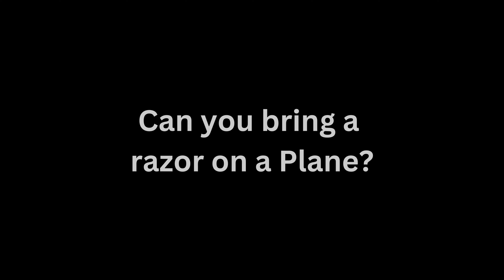Can You Bring a Razor on a Plane? | Always Do THIS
Can You Bring a Razor on a Plane?

In this video, we'll explain the TSA rules. Whether you're a frequent traveler or embarking on your first trip, knowing the rules and restrictions for bringing a razor on an airplane is essential to avoid any inconveniences during security checks.

Our travel experts share their top tips for packing your shaving essentials in your carry-on, ensuring you stay well-groomed throughout your journey. Discover the must-have travel toiletries for your shaving routine and how to pack them efficiently for your convenience.

Watch till the end to uncover some handy travel hacks that will make your shaving routine a breeze while on the go! Save time, stay groomed, and enjoy your travels with confidence.

TSA regulations are subject to change, so it's crucial to stay informed and up-to-date. That's why we provide the latest information to make your air travel experience stress-free and enjoyable.

Other Queries:
Razor on a Plane
TSA Razor Rules
Traveling with Razors
Air Travel Razor Restrictions
Razor Blades on a Flight
Carry-on Razor Rules
Airport Security Razor Regulations
Razor and Shaving Supplies on a Plane
Safety Razor Travel Tips
Travel Toiletries for Airplanes
TSA Approved Razors
Shaving Kit for Travel
Packing Razors for Flights
Razor Blade Types for Flying